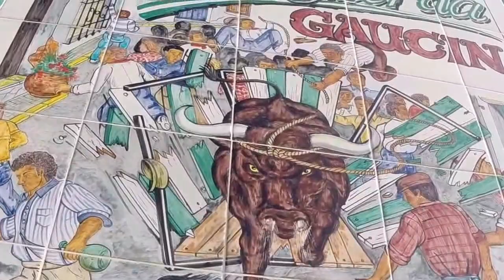Toro Cuerda de Gaucín [0]: Trailer de la suelta de los tres toros ensogados por el municipio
El Toro de Cuerda de Gaucín es un ritual taurino a través del cual se expresa la ancestral costumbre que el hombre tiene de jugar con el toro, desafiando la fuerza de éste y asumiendo un riesgo a cuerpo limpio siendo Gaucín es el único pueblo de la provincia de Málaga que desde antaño acostumbra a celebrar el final de la Semana Santa soltando tres toros durante el Domingo de Resurrección. Disfruta de la Lista de Reproducción integra de la fiesta con la suelta de los tres toros y sus recorridos integros por las calles del municipio de la mano de Sete Fernández.

English:
The Bull of rope of Gaucin is a bullfighting ritual through which the ancient custom that man has to play with the bull, defying the force of this and taking a risk to clean body being Gaucin is the only town in the province of Málaga, which once used to celebrate the end of Holy week releasing three bulls during the Domingo of Resurrección is expressed. Enjoy the playlist integrates the party with the release of three bulls and their paths intact through the streets of the municipality of Sete Fernandez hand.

French:
Le taureau de corde de Gaucin est un rituel de tauromachie à travers lequel l'ancienne coutume que l'homme doit jouer avec le taureau, défiant la vigueur de la présente et prendre un risque au corps propre étant Gaucin sont la seule ville de la province de Malaga, qui une fois utilisé pour célébrer la fin de semaine Sainte libérer trois taureaux pendant la Domingo de Resurrección est exprimée. Profitez de la playlist intègre le groupe avec la sortie de trois taureaux et leurs chemins intactes à travers les rues de la municipalité de main Sete Fernandez.

German:
Der Stier des Seils von Gaucin ist ein Stierkampf-Ritual, durch die die alte Gewohnheit, die man zu spielen hat, mit dem Bullen, trotzt die Kraft dieses und ein Risiko für saubere Körper Gaucin ist die einzige Stadt in der Provinz Málaga, die einst zu feiern das Ende der Karwoche Freigabe drei Ochsen während der Domingo Erleuchtung wird ausgedrückt. Genießen Sie die Wiedergabeliste integriert die Partei mit der Veröffentlichung von drei Bullen und deren Pfade, die durch die Straßen der Gemeinde Sete Fernandez Hand intakt.

Italian:
Il toro di corda di Gaucin è un rituale corrida attraverso il quale l'antica usanza che l'uomo ha di giocare con il toro, che sfidano la forza di questo e prendendo un rischio al corpo pulito essendo Gaucin è l'unica città in provincia di Malaga, che una volta usato per celebrare la fine della settimana Santa rilasciando tre tori durante il Domingo di Resurrección è espresso. Godetevi la playlist integra il partito con il rilascio di tre tori e i loro percorsi intatti attraverso le strade del comune di mano Sete Fernandez.

Portuguese:
O touro de corda de Gaucin é um ritual de touradas, através do qual o costume antigo que o homem tem que jogar com o touro, desafiando a força deste e correr um risco ao corpo limpo, sendo Gaucin são a única cidade na província de Málaga, que uma vez usado para comemorar o fim de semana Santa, lançando três touros durante o Domingo de Resurrección é expresso. Aproveite a lista integra a festa com o lançamento de três touros e seus caminhos intactos pelas ruas do município de mão de Sete Fernandez.